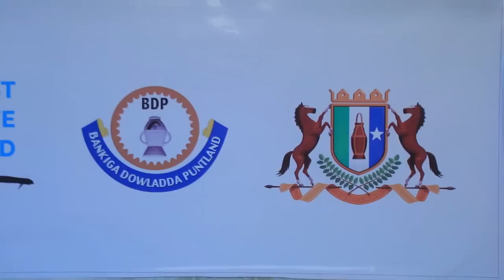DEG DEG:Senatar Faroole Oo Si Xun u Weeraray Dowladda Xasan Sheekh & Shirkii Garowe